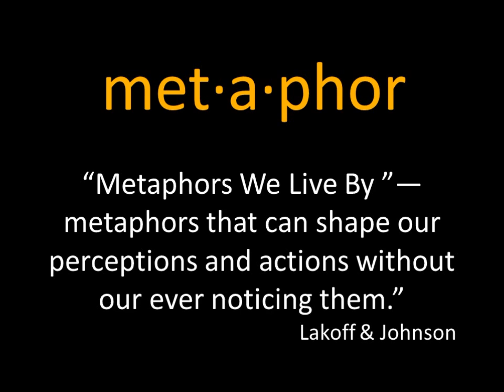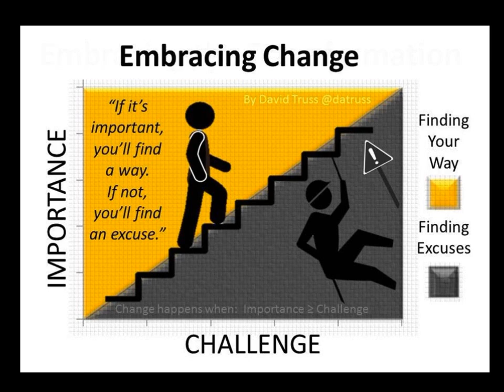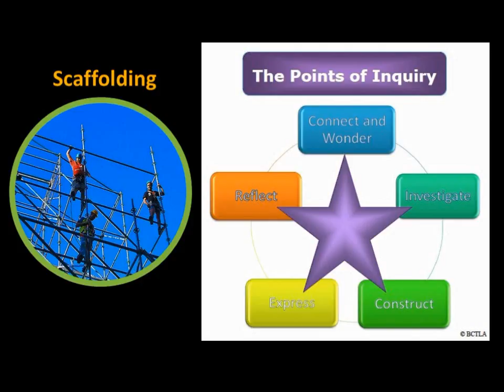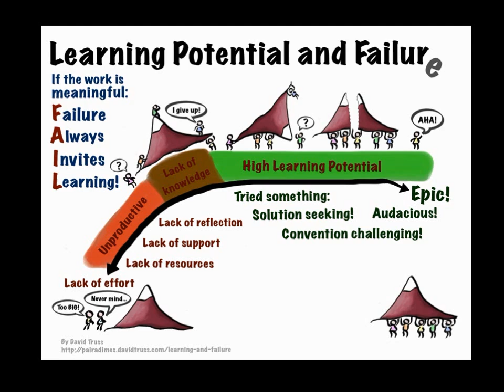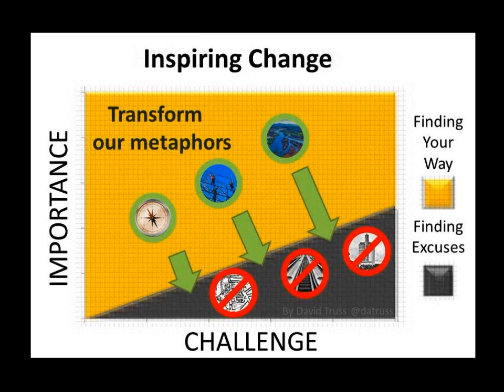Transforming Our Learning Metaphors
Discovery Education Vancouver Ignite Presentation
yvrignite Nov.19th, 2014
Photo Credits (in order that they appear):
Title Photo: Kim Cope
Slide 1: 'Monarch Butterfly On Flower' by Ken Kistle
Slide 3: (Transforming) 'Butterfly Fireworks' by Daddy Oh - Eric, (Broken) 'Broken Window - Colour' by Devon Staffen
Slide 7: (Streams) 'The Delta' by Evan Leeson, (Silos) 'Auburn' by Gary Sauer-Thompson
Slide 9: 'Theme Nodes' by Pouyan Khalili
Slide 10: (Scaffolding) 'Acrobaticc!' By fa73, (Standardization) 'Underground' by Nikos Koutoulas
Slide 11: 'Points of Inquiry' by The BC Teacher Librarian Association
Slide 12: (Journey) 'Compass illustration' by Alan Klim, (Destination) 'leicester map 1610' by zaphad1
Slide 16: 'Inspiring Change - Transform our metaphors' by David Truss
Slide 17: 'Attention vs Engagement' - Both photos by David Truss